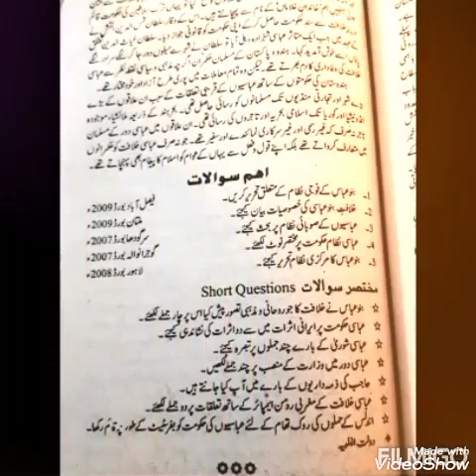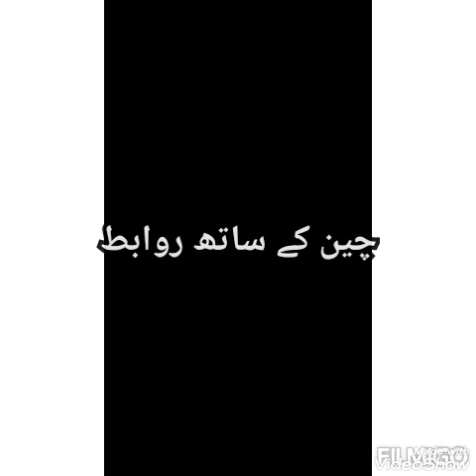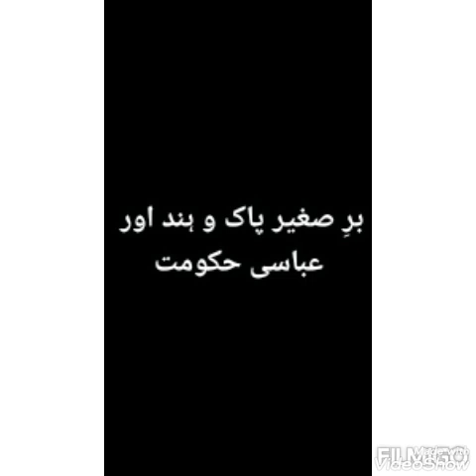HISTORY,Chapter 15,Lecture 33, inter part 2 RWU عہد بنو عباس میں خارجی تعلقات